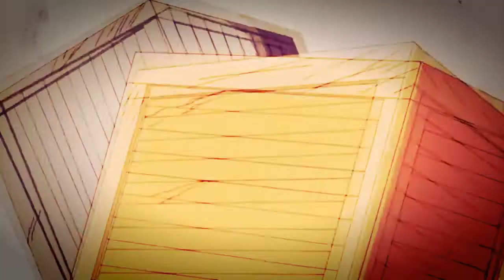[AMV] One piece - Nakamas until I die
Anime : One Piece
Song : My first Story - Kyogen Neurose